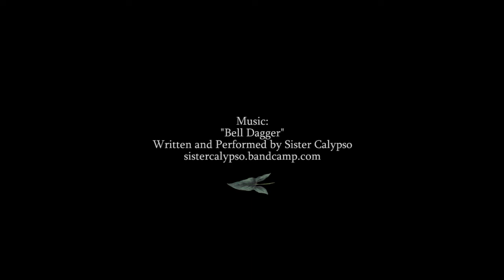Displacement Forest (Music: Bell Dagger - Sister Calypso)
Displacement Forest is a video meditation of wildflower seedlings shot in 1:1 ratio through macrophotography under shaded morning light, then further processed with rotational slit-scan cinematography. The piece explores chaotic minutiae with the gentle radiance of photosynthesis through a dreamlike wandering through nurtured transition.

Please check out her music on Spotify and Bandcamp

Shot on a Panasonic Lumix DMC-GX85 / Olympus M.Zuiko Digital ED 60mm f/2.8 Macro